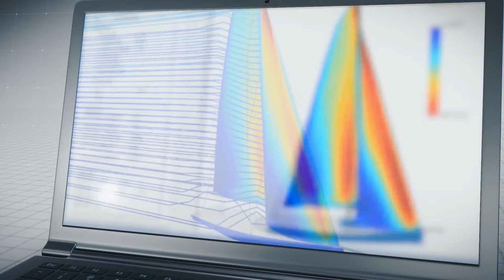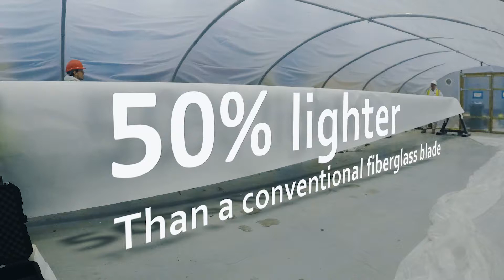Sailing Into Energy | ACT Blade | Backing the Game Changers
For more than a decade SMAR Azure has been designing some of the fastest sails in the world. The company’s innovations have helped yachts travel up to three times the speed of wind.

Founder Dr Sabrina Malpede identified an opportunity to adapt her sailing technology to improve the performance of wind turbines for the energy sector. As she didn’t have knowledge of the renewable energy sector and needed to qualify her theory with sector experts, she entered ORE Catapult’s Blades Innovation Challenge and established ACT Blade Ltd.

ORE Catapult then led a study which identified a textile blade using the technology could be 50% lighter and 30% stiffer than a conventional fibreglass blade.